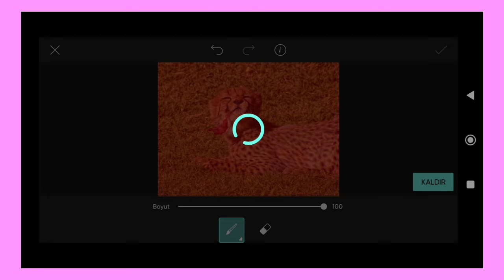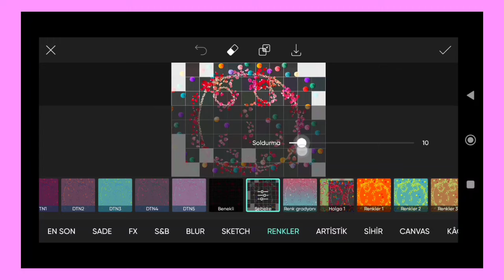Trending HDR video | A Screen Of Pure Pink sdc editing cc | Background | Bp Backdrop A380F K #100